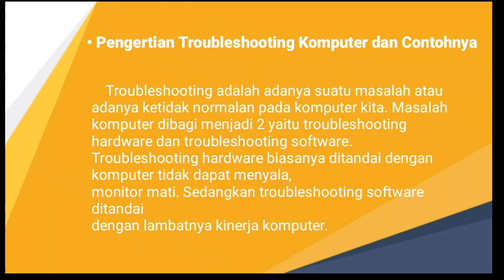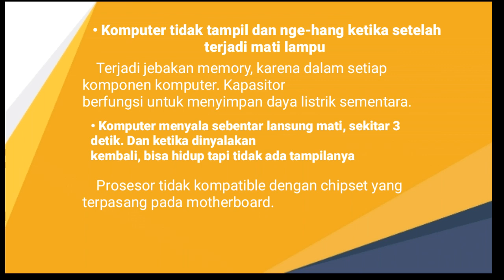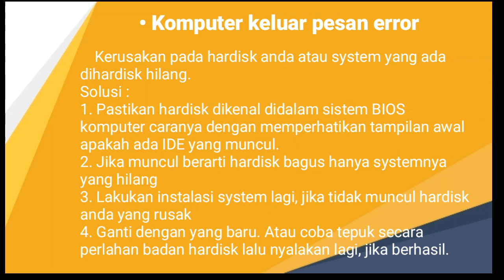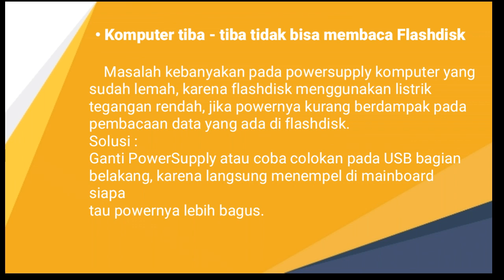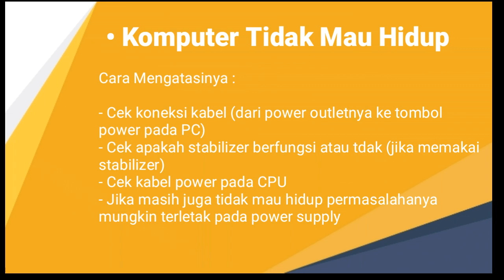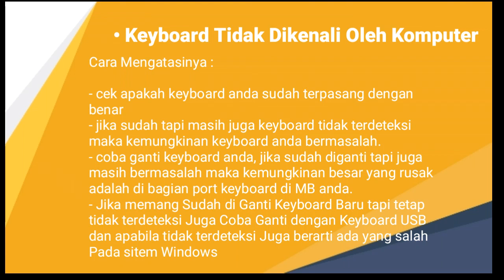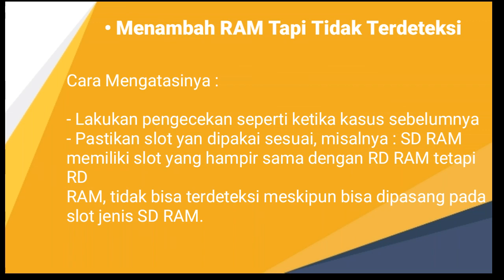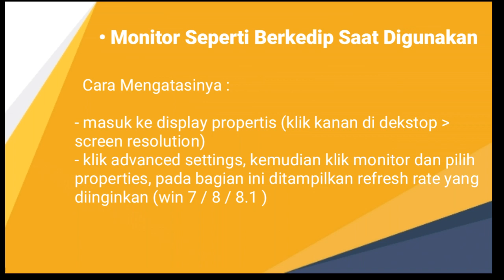Penjelasan Troubleshooting komputer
Nama : Susi anggraeni
Kelas  : X Multimedia 2
Absen : 31